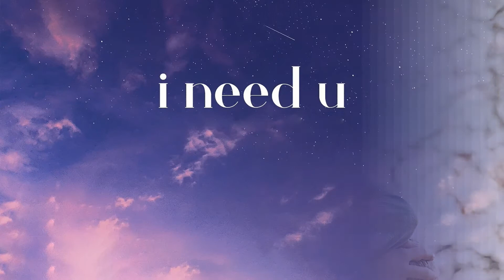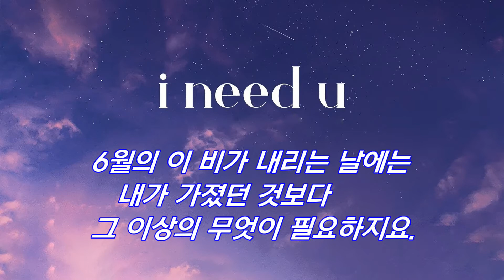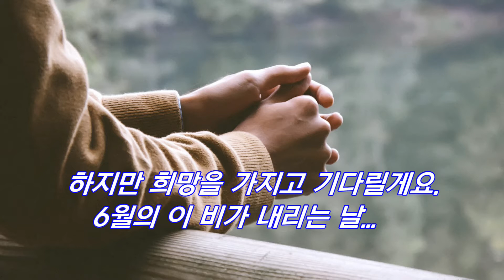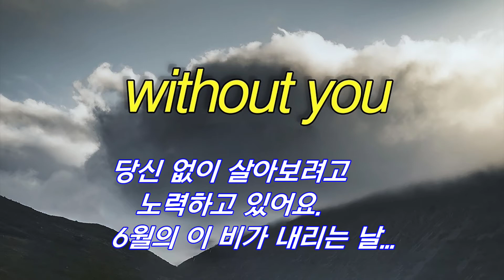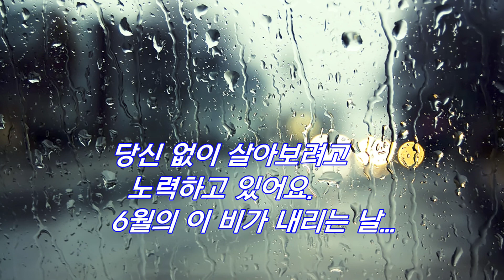Alan Jackson - Rainy Day In June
아침에 노랫말을 번역해서 만든 동영상...오늘처럼 비가 내리는 날, 잘 어울리는 노래라는 생각...

2003년도 앨범 차트에서 1위를 차지했던 Alan Jackson의 ‘What I Do’라는 앨범에 들어있는 노래입니다.